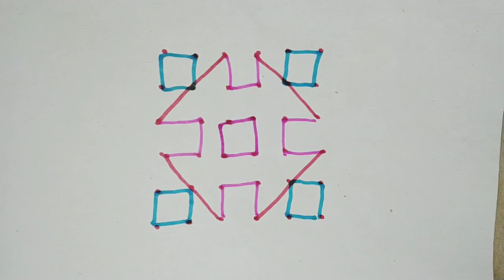madhu Rangoli#easy rangoli